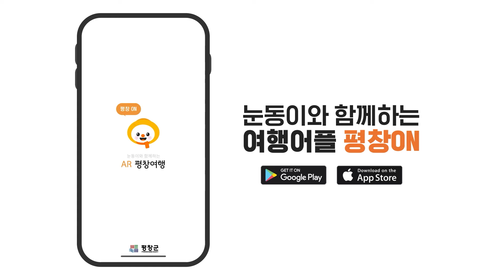[평창여행]눈동이랑 평창갈래? 눈동이 캠핑편 CF 광고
평창여행 필수탬 평창여행 어플 출시!
평창군 캐릭터 눈동이와 함께♥♥

평창ON 어플 구성
▶평창군 소개
▶관광지 소개
▶AR길찾기
▶AR콘텐츠
 - 미션 스탬프 이벤트(이효석문학관,청옥산육백마지기,월정사,평창바위공원,올림픽기념관)
   5곳 스탬프 획득하면 기념품을 드려요.
 - 송어 낚시 이벤트